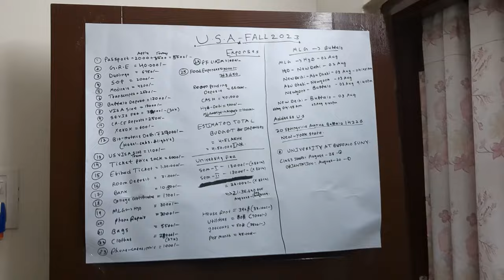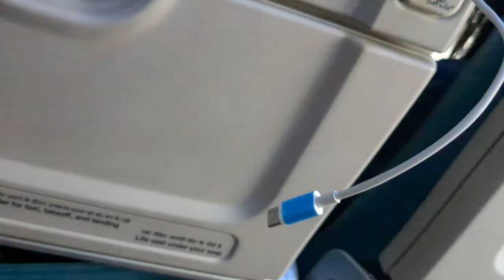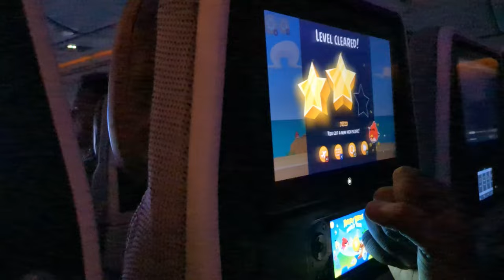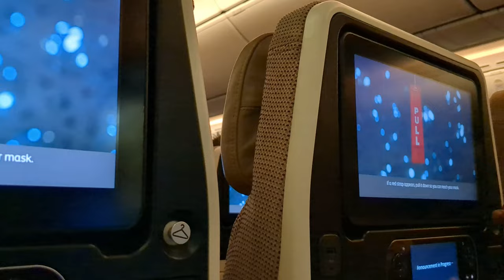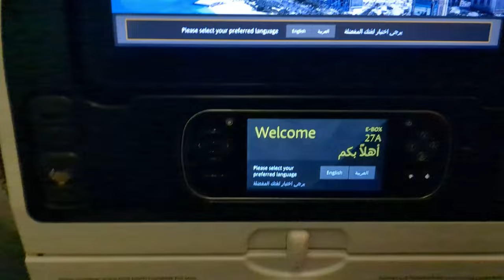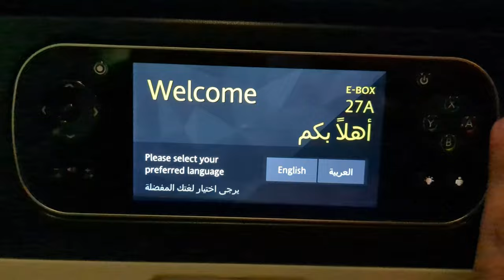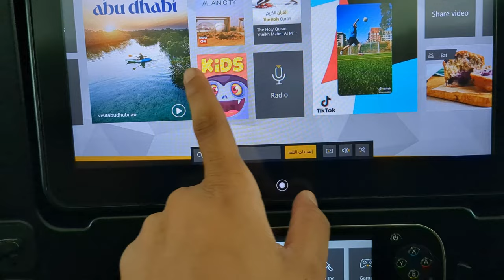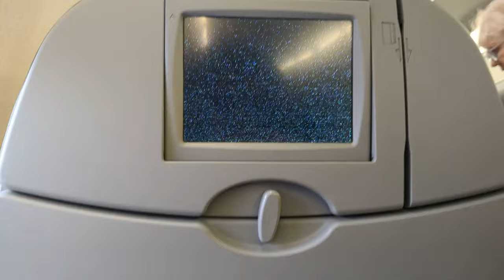My journey from HYD-Buffalo |SUNY BUFFALO| Etihad Airways| Masters| New York| Immigration